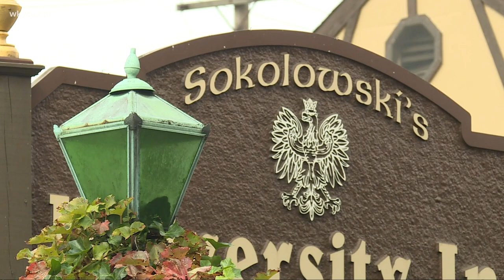Jim Donovan remembers the 'Voice of Truth and Reason' Les Levine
Levine had been battling Parkinson’s disease for several years, but continued to work until late December.  Jim Donovan has more on this Cleveland radio and TV icon.